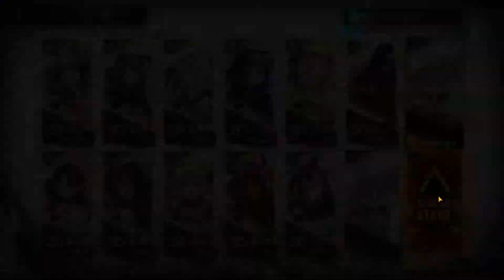Arknights - CC#7 Day 4 Locked-Down Prison Low Level E1 20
Risk 9 today as Unit Limit is easier to handle than any of the three level 1 risks. No 6*s needed or wanted.

Very tight on dp, placing Myrtle in the middle right lane allows her to channel a full three times while Texas can channel twice near the exit.

Jackie is the cheapest option to deal with the snipers (Indra or Flint would have worked as well). Sustained AA sniper damage and two slow supporters to cover the right side and exit while Pinecone and later on Sesa spawn camp the left side.

Sora, THRM-EX and Wild Mane provide utility throughout the clear.